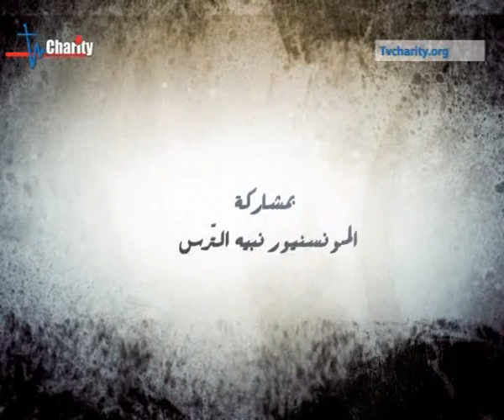"الإتجاه الصحيح" مع الدكتورة زلفا أبي ناصيف والمونسنيور نبيه الترس - الجزء الثاني - 16-10-2013